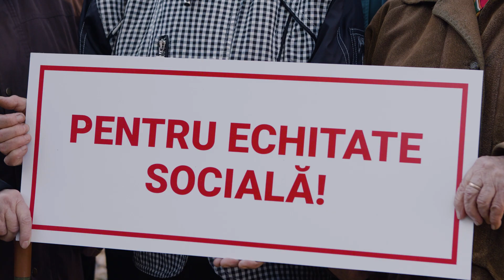PSRM desfășoară Marșul Național! Împreună vom salva țara!